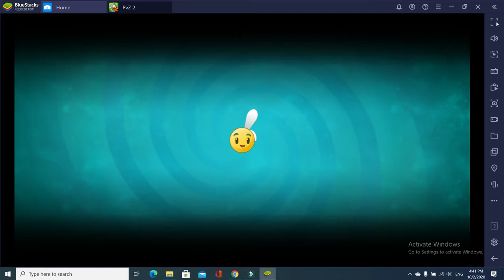Plants vs. Zombies 2 : NEW PLANTS : TURKEYPULT IS COMING - Arena Play 042 .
COMPETE AGAINST OTHERS IN BATTLEZ
Think your zombie-bashing strategy is the best? Put your planting skills to the test when you face other players in Battlez. Enter the Battlez arena and compete against other players to get the highest score on unique levels. Earn coins, piñatas, and more to top the leaderboards, level up through Leagues, and become the ultimate garden guardian.

GAME INFO
Name: Plants vs. Zombies 2: It's About Time
Developer: PopCap Games
Publisher: Electronic Arts
Platforms: iOS, Android
Release Date: July 9, 2013

My appreciation for both channels for providing the non-copyrighted